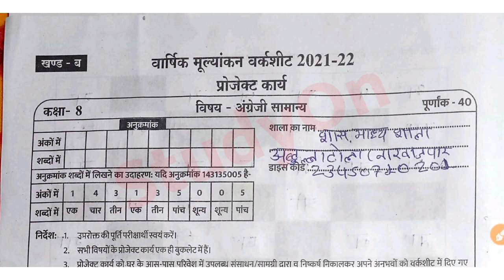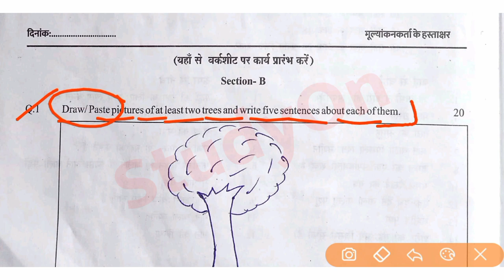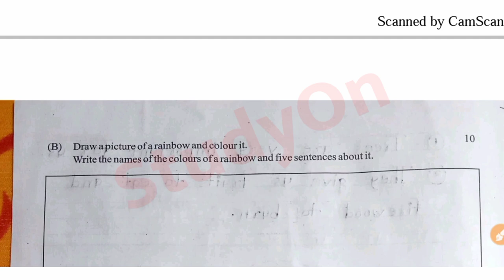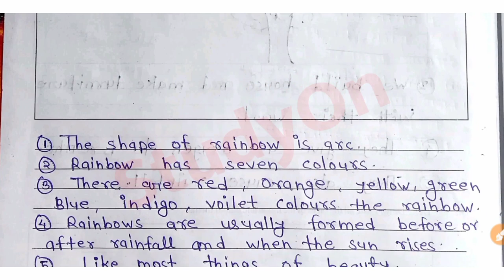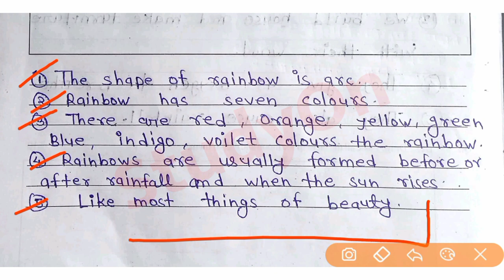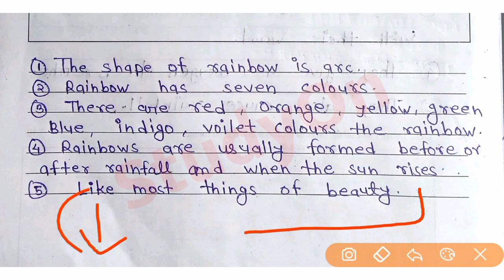कक्षा 8वी अंग्रेजी सामान्य वार्षिक मूल्यांकन वर्कशीट 2021–22 हल | Varshik Mulyankan Worksheet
कक्षा 8वी अंग्रेजी सामान्य वार्षिक मूल्यांकन वर्कशीट 2021–22 सम्पूर्ण हल || Varshik Mulyankan Worksheet 2021–22

8वी वार्षिक मूल्यांकन वर्कशीट संपूर्ण विषयों का हल –

Your Queries-
कक्षा 8वी अंग्रेजी सामान्य वार्षिक मूल्यांकन वर्कशीट
वार्षिक मूल्यांकन वर्कशीट 2021–22
अंग्रेजी वार्षिक परीक्षा वर्कशीट कक्षा आठवीं
आठवीं वार्षिक मूल्यांकन वर्कशीट संपूर्ण हल
वार्षिक मूल्यांकन वर्कशीट का हल
kaksha aathvin angreji samanya varshik mulyankan worksheet
kaksha aathvin ki worksheet
kaksha aathvin ka project karya hal
varshik mulyankan worksheet 2021–22